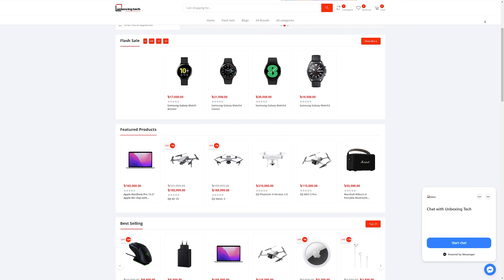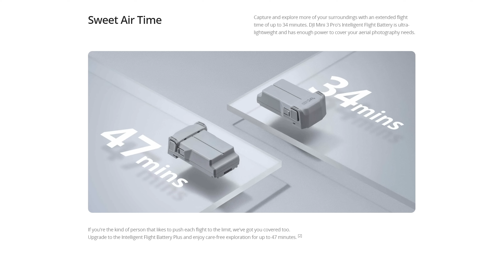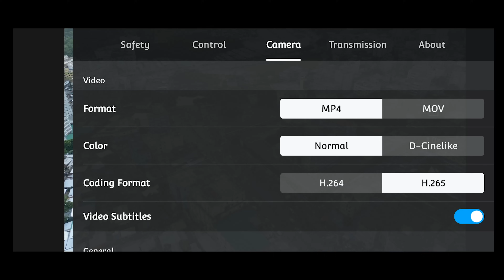Dji Mini 3 Pro : ছোট মরিচের বেশি ঝাল!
DJI Mini 3 Pro launched months ago. A lightweight budget-friendly drone that is capable to shoot critical impressive footage!

PRICE
The price is currently unstable due to unstable market and stock conditions. Please contact Unboxing Tech to know the current price.

Shop Address:
Level-6, Block-D, Shop no- 85-86, Basundhara City Shopping Mall, Dhaka, Bangladesh 1215

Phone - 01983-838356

Follow ATC